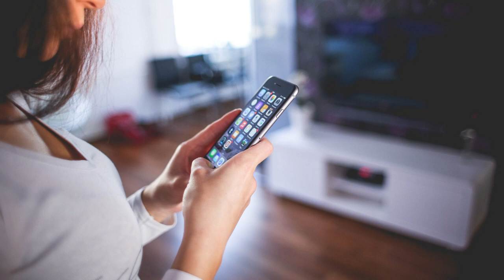QUAL É O DDD DO MARANHÃO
DDD do Maranhão  veja nesse vídeo qual é o ddd do maranhão e outras cidades, como São Luiz, Imperatriz, Timon, Estreito, Caxias, Bacabal, dentre outras.